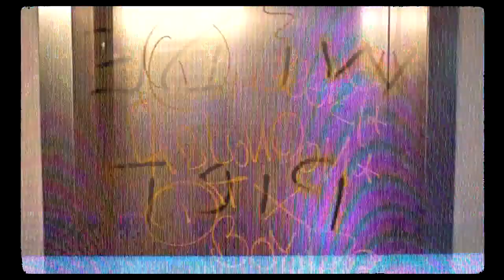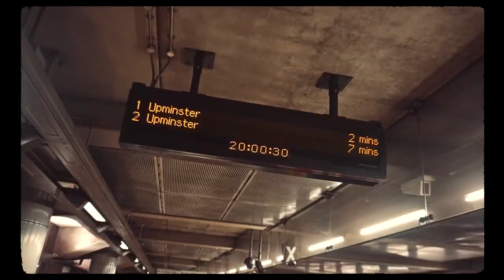$xt1ne - PURPLE STREET (OMV)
S U B S C R I B E  N O W  I F  Y O U  W A N T

Mix/Mastered: $xt1ne
Artist: $xt1ne
SongWriter: $xt1ne